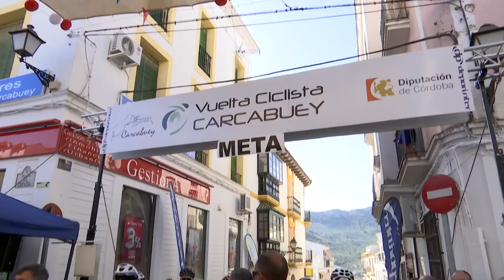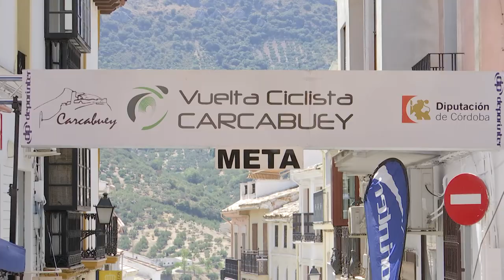Vídeo - Resumen 64ª Vuelta Carcabuey 2017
Javier Pérez Morales hace doblete en la 64ª Vuelta Carcabuey con la general y primer Sub 23
 Antonio David Guerao Cayuela, primer Junior y tercero en la general
 La prueba se estrenaba con un aire renovado y un claro enfoque hacia el apoyo del ciclismo de base
El ciclista daimieleño Javier Pérez Morales que milita en el conjunto levantino del 'Gsport Valencia', se ha proclamado esta mañana vencedor de la 64ª Vuelta Ciclista Carcabuey, consiguiendo a su vez la general en su clasificación como Sub 23- El ciclista de la expedición castellano-manchega invertía un total de 2 horas, 20 minutos y 37 segundos en realizar las siete vueltas al circuito tal y como correspondía a los corredores Sub 23 masculino que participaban en la prueba.
La segunda plaza ha correspondido al Sub 23 Juan Jose Pérez Díaz, del equipo murciano Pérez Cánovas-Nomar Spain a 10 segundos del vencedor. La tercera plaza era para el Junior Antonio David Guerao Cayuela del también murciano Cartagena – Esetec, a 20 segundos de Perez Morales, que también se hacía con la victoría en su categoría. Johana Rosa García Villaverde del equipo UC Fuelabrada se proclamaba vencedora como Sub 23 femenina como única participante en su categoría. Ambas categorías, Junior y Sub 23 féminas, realizaban seis vueltas al circuito de 12,7 kilómetros de recorridos.
La 64ª edición de esta tradicional cita con el ciclismo cuanta con el apoyo del Ayuntamiento de Carcabuey y de la Diputación de Córdoba, una las citas más longevas y tradicionales del calendario nacional. Una firme apuesta por combinar deporte y turismo como un atractivo más para la provincia, enmarcada dentro de las actividades deportivas y culturales de la Feria Real de la localidad cordobesa, reforzando así la promoción turística de Carcabuey a través del deporte.
En esta edición se ha querida dar una “vuelta de tuerca”, renovando el formato y las categorías que pueden participar con el objetivo de apoyar a las jóvenes promesas y el ciclismo de base, potenciando a los nuevos valores tan necesario hoy en día debido a la escases de este tipo de competiciones. Por ello, la Vuelta Carcabuey renace con vocación de permanecer en el tiempo con este nuevo enfoque hacia las categorías del ciclismo de base, Junior (masculino) y Sub-23 (femenino y masculino) en la modalidad 3.3 como prueba en carretera conjunta.
La salida neutralizada se realizaba a las 10:30 horas desde la Plaza de España. El pelotón rodaba las calles del centro y alrededores de este precioso pueblo del extremo suroriental de la provincia de Córdoba, recorridendo las carreteras colindantes.
Los Sub-23 masculinos completaban 7 vueltas al circuito de 12,7 km, haciendo un total de 88,9 Km. Al primer paso por Meta, se incorporarán los Junior masculinos y la única fémina Sub 23 completando 6 vueltas.